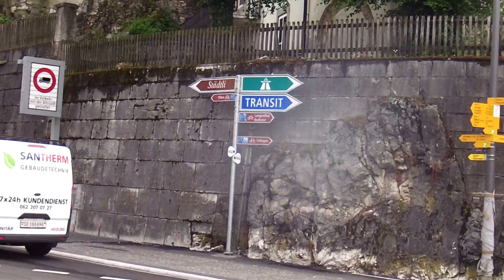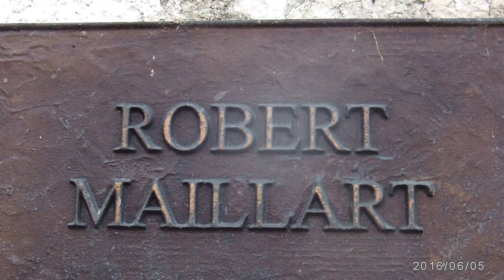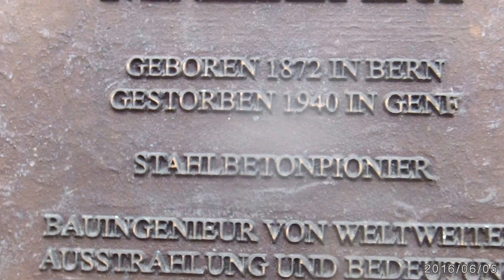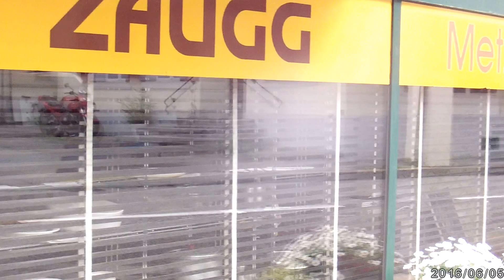Aarburg 2016.6.5. BGR.99